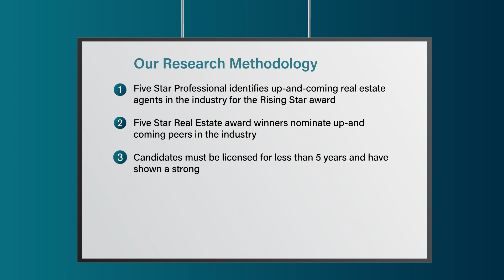2023 Milwaukee Rising Star Real Estate Agent Tina Monroe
Tina Monroe wins the 2023 Rising Star Real Estate Agent Award! Rising Star Real Estate Agents represent up and coming real estate agents who, with less than five years experience, embody professional excellence and exhibit superior customer service. Winning agents are selected as a result of a rigorous and objective research process.